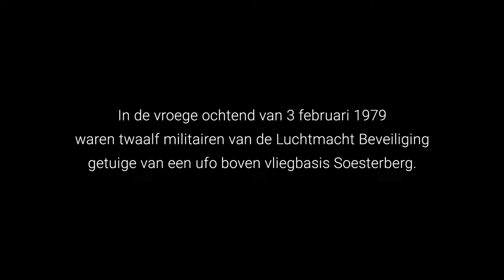De ufo van Soesterberg , 1979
radio uitzending direct met de getuigen